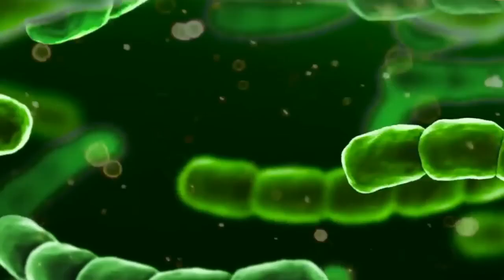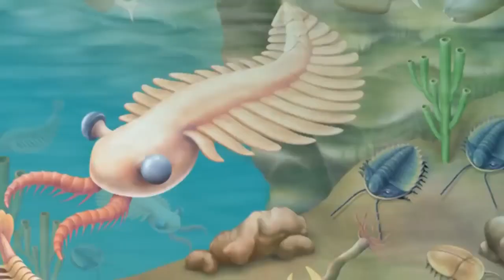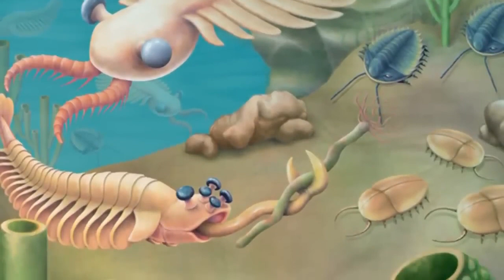अरबों साल पहले जीवन की शुरुआत कैसे हुयी ? हम बंदर से इंसान कैसे बने ? Biological Evolution in Hindi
How the life evolved on earth, how the first cell came into existence and how it evolved into multicellular life and how human came on earth ? The story of life from the beginning of earth until now. let us know in detail.